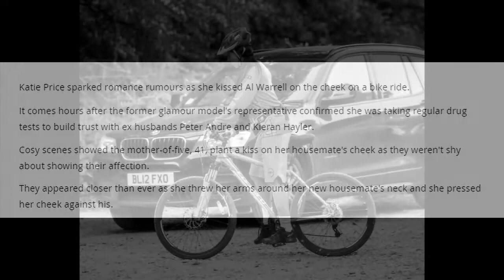Katie Price kisses Al Warrell on the cheek on bike ride as she admits to drug tests